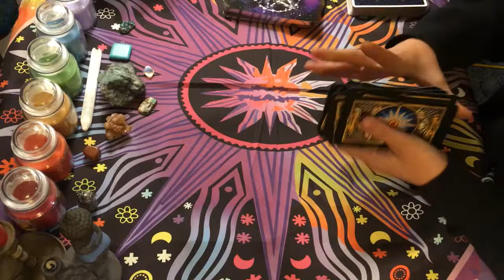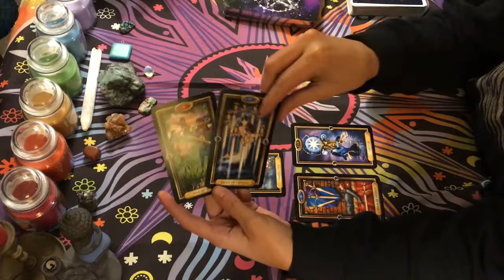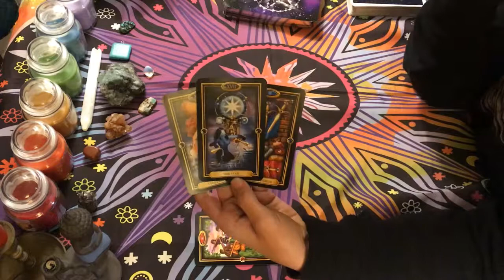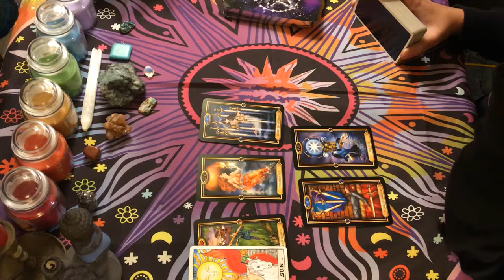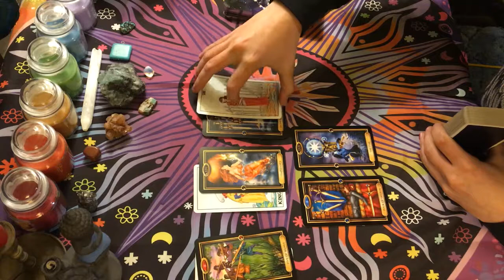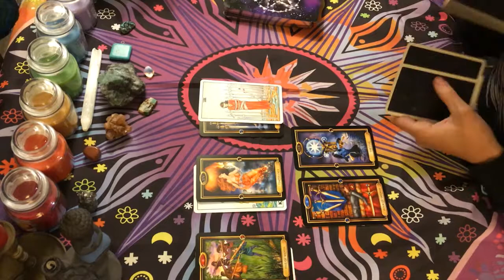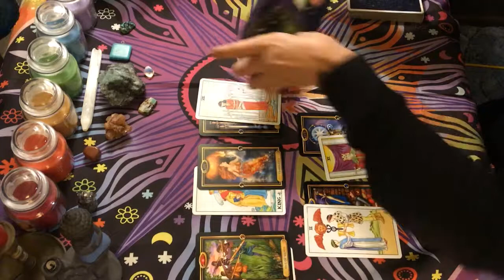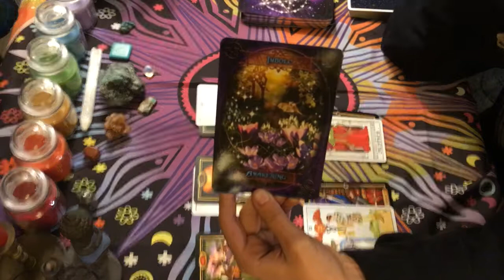~Virgo~December-Much Disharmony, but Balance is Restored with Compromise!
Welcome back all you Beautiful Virgos! Todays video goes over how there might be some disharmony in the family right now, and things may feel hopeless, but there is compromise coming and things will get figured out in the end, and there will be laughs and chuckles at the end of it all!
Much Love to each and every one of you Beautiful Virgos!